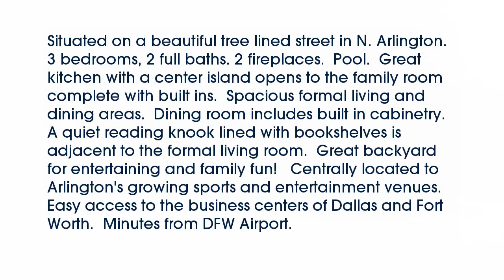Real estate for sale in Arlington Texas - MLS# 13741446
2004  Crooked Creek
Arlington Texas 76006
MLS# 13741446

2004  Crooked Creek
Arlington Texas 76006
MLS# 13741446

Situated on a beautiful tree lined street in N. Arlington.  3 bedrooms 2 full baths. 2 fireplaces.  Pool.  Great kitchen with a center island opens to the family room complete with built ins.  Spacious formal living and dining areas.  Dining room includes built in cabinetry.  A quiet reading knook lined with bookshelves is  adjacent to the formal living room.  Great backyard for entertaining and family fun!   Centrally located to Arlington's growing sports and entertainment venues.  Easy access to the business centers of Dallas and Fort Worth.  Minutes from DFW Airport.